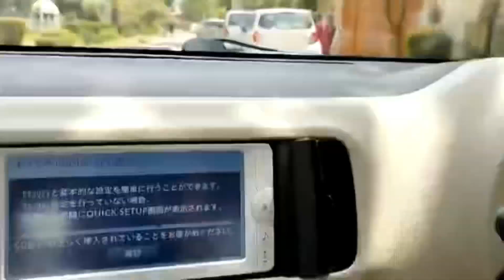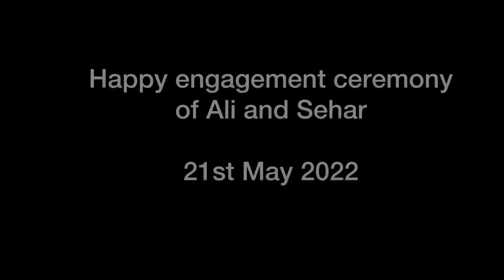My cousin’s engagement | Lahore trip |beautiful moments❤️❤️❤️